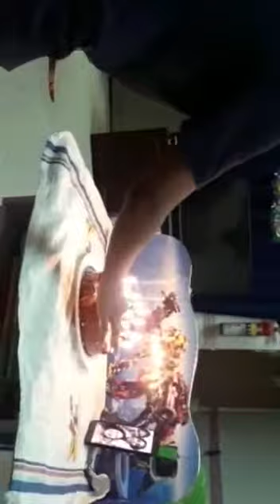Happy 10th birthday to me birthday vlog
Musician:iksonofficial